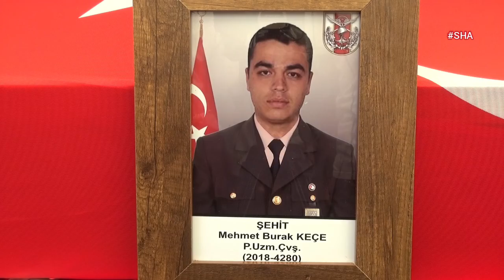Kahramanmaraş şehidi son yolculuğuna uğurlandı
Irak'ın Kuzeyi'nde terör örgütü PKK'ya yönelik sürdürülen Pençe-Kilit Harekatı'nda arı sokması sonucu şehit olan Piyade Uzman Çavuş Mehmet Burak Keçe'nin cenazesi için tören düzenlendi.
Pençe-Kilit Harekatı bölgesinde 30 Temmuz tarihinde Piyade Uzman Çavuş Mehmet Burak Keçe (27), arı sokması sonucu kaldırıldığı hastanede yapılan tüm müdahalelere rağmen kurtarılamayarak şehit oldu.
Şehit için memleketi Kahramanmaraş’taki Merkez Ulu Cami’de cenaze töreni düzenlendi. Müftü yardımcısı tarafından kıldırılan cenaze namazı sonrası şehidin naaşı askerlerin omuzlarında Şeyh Adil Mezarlığı’na götürülerek dualarla defnedildi.
Cenaze törenine Kahramanmaraş Valisi Ömer Faruk Coşkun, Büyükşehir Belediye Başkanı Hayrettin Güngör, sivil ve askeri erkanın yanı sıra çok sayıda vatandaş katıldı.